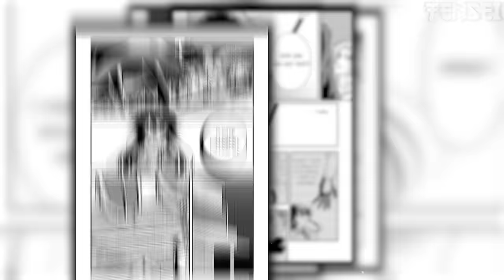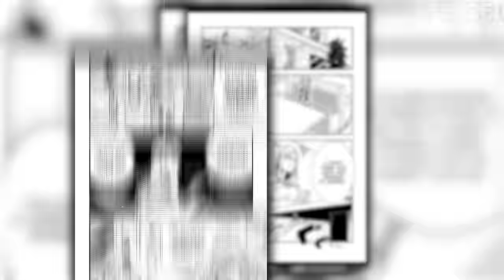Healer Boy Betrayed by His Party Turned Out To Be The Strongest For Swears Revenge on Everyone!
☘️Name - Party kara Tsuihou Sareta Sono Chiyushi, Jitsu wa Saikyou Nitsuki